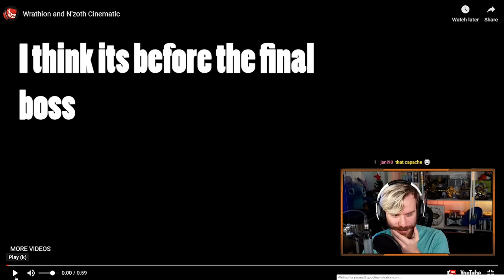Ny'alotha Raid Finale Cinematic Reaction | THE END OF N'ZOTH - WoW BfA Finale Cinematic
My LIVE REACTION to the NY'ALOTHA FINALE CINEMATIC - and I'm a little disappointed. The cinematic is - as always - beautiful, but the whole demise of this OLD GOD feels anticlimatic. I think, and I hope, Blizzard has something else coming to really put an end cap on the story of N'Zoth and this expansion.

THIS IS THE END OF N'ZOTH and the end of Battle for Azeroth

Add me on Playstation: Missildine23
Steam: MissildineOnline
Battle.net: Missildine#1325
Friend Code: 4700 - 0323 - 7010